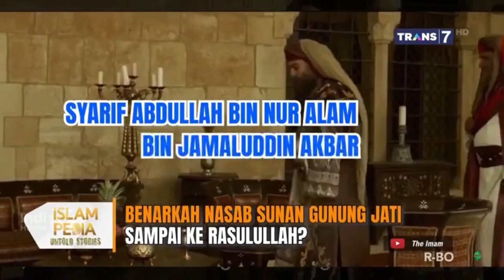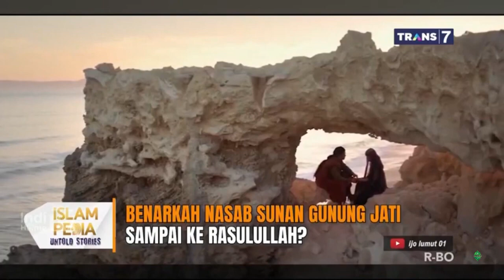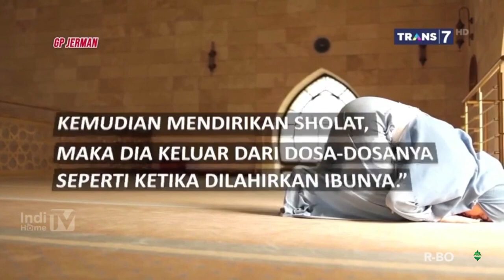BENARKAH NASAB SUNAN GUNUNG JATI SAMPAI KE RASULULLAH ISLAMPEDIA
belajar mengenal para wali dan para pejuang tanah air dengan cara yang lebih asik dan seru bersama ustadz arifin hafidzahullahu ta'ala, mari sahabat kita simak ceritanya sebagai bentuk cinta kita pada tanah air indonesia.